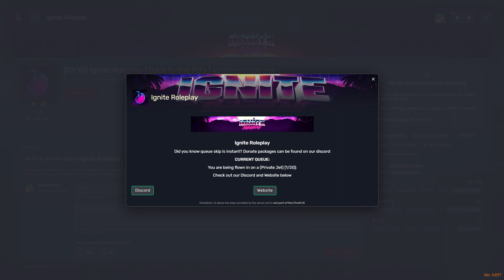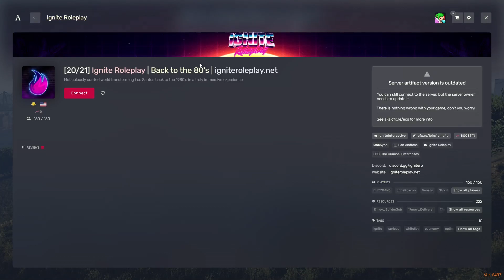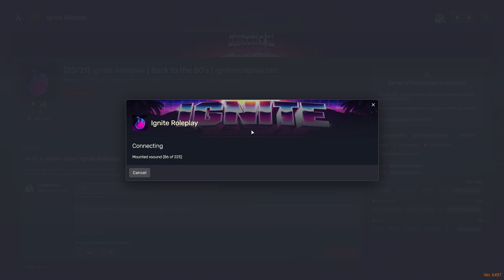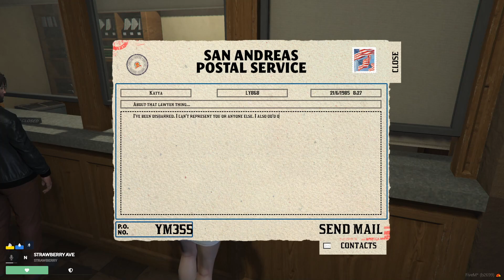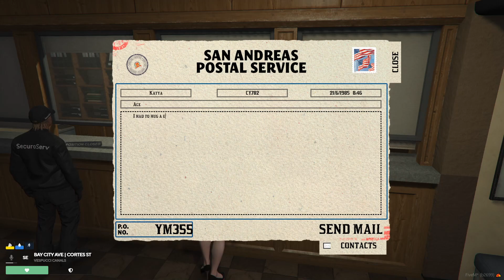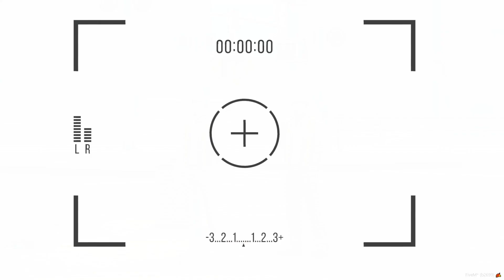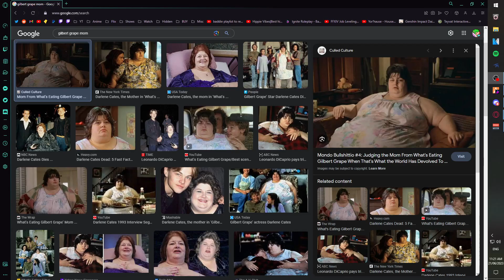NovaaBerries | 2023-06-21 part 1 | Katya Markov | Please you | IgniteRP